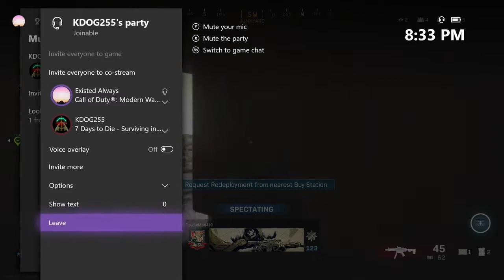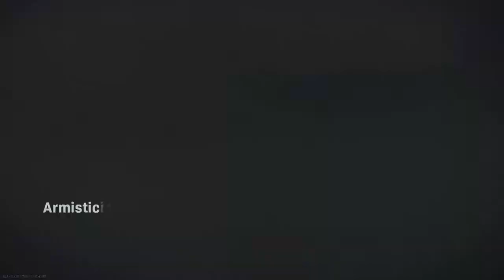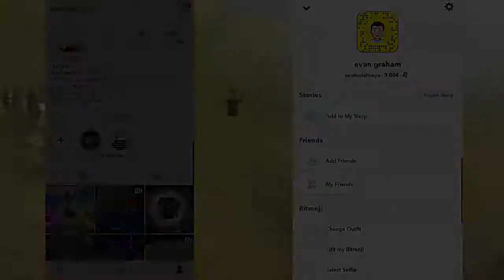2nd The Best | Call Of Duty Modern Warfare | Xbox One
I had a lot of fun in warzone, and sorry for being a little rusty. I have not played modern warfare frequently for a while. Also, sorry about not posting ark (I had some problems with my recording).

I'm not sure what I will be posting for next video.

Check me out on Instagram: @existedalways, so you can see when I post to YouTube and overall just see stuff happening in my life.

I made a Snapchat so if you guys use Snapchat then make sure to add me on their too. Only if you want to though. Ill try to post stuff about the youtube channel on there also. Username: existedalways

Twitter Next!!!